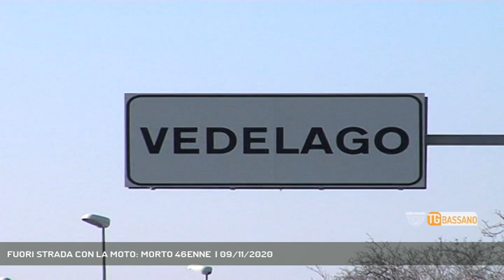FUORI STRADA CON LA MOTO: MORTO 46ENNE | 09/11/2020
TG Bassano del Grappa 09/11/2020 - VEDELAGO - Dramma nella tarda serata di domenica, un motociclista esce di strada con la moto e muore sul colpo. La vittima è un 46enne di Campodarsego || Lo schianto lungo la Postumia, la moto che termina la sua corsa contro una rotatoria e il centauro sbalzato a terra con violenza. E' morto così Filippo Ceccato 46enne di Campodarsego. Domenica sera verso le 22 stava percorrendo in sella al suo scooterone Honda la strada Postumia in direzione di Castelfranco, quando all'altezza di Vedelago all'improvviso è finito contro la rotatoria di fronte all'Hotel Antica Postumia. Per il 46enne non c'è stato nulla da fare, i medici del Suem ha tentato a lungo di rianimarlo. Sul posto è intervenuta la polizia stradale di Treviso per ricostruire la dinamica dell'incidente mortale, al momento sembra escluso il coinvolgimento di altri mezzi. Ceccato 46enne è figlio di un noto imprenditore dell’Alta Padovana nel ramo della costruzione delle macchine agricole. Per diversi anni aveva abitato a Campodarsego, trasferendosi nel 2018 a San Giorgio delle Pertiche. (Servizio di Redazione Medianordest) - Segui Rete Veneta anche sul digitale terrestre! Visita il sito